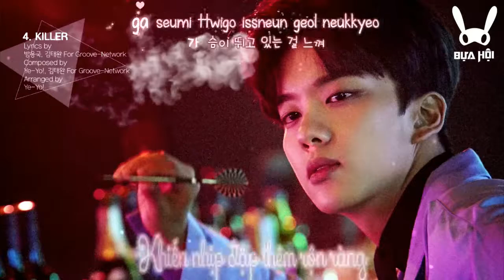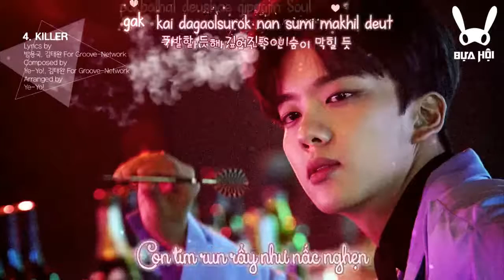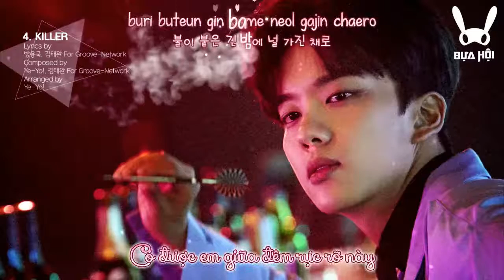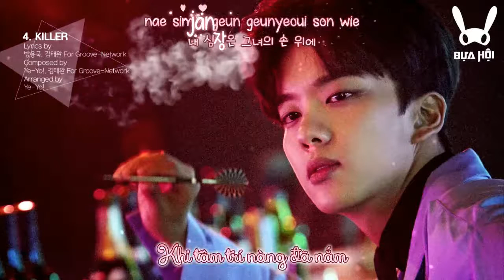[Bựa Hội][Vietsub + Kara] B.A.P - Killer